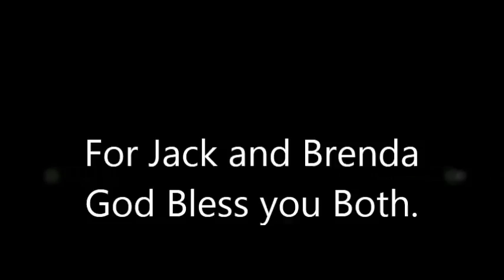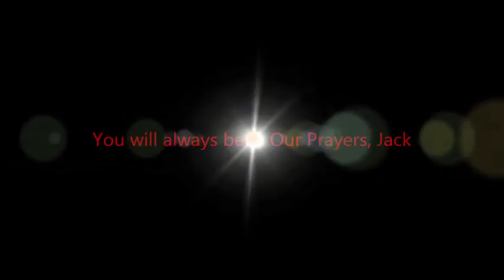For Brenda and Jack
May God hold your hand as he leads you on your Journey.God Bless Brenda and Jack.

Song "Smile" by Nat King Cole